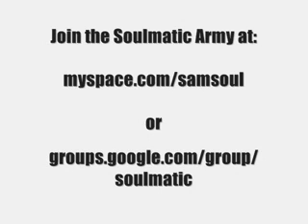DJ Sam Soul - Bay + Beyond - 26 - Stamina - Honor in Death